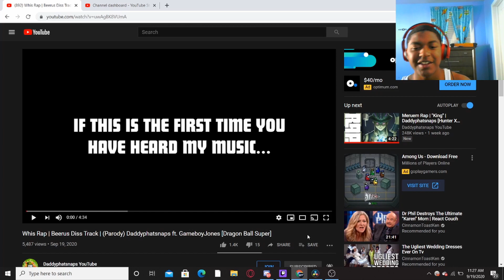Whis Rap | Beerus Diss Track | (Parody) Daddyphatsnaps ft. [Dragon Ball Super] | Reaction